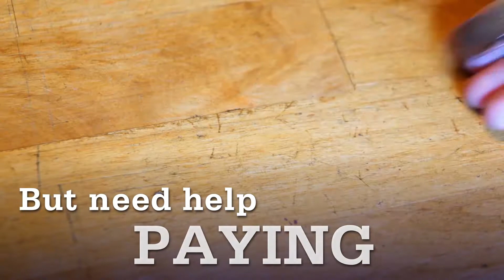Own It Moment - Home Loans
An Own It Moment: Home Loans